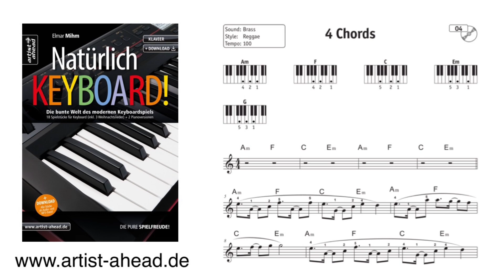4 Chords - aus dem Spielbuch für Keyboard „Natürlich Keyboard“ von Elmar Mihm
Natürlich Keyboard!
Die bunte Welt des modernen Keyboardspiels, 18 Spielstücke für Keyboard (inkl. 3 Weihnachtslieder) + 2 Pianoversionen

„Natürlich Keyboard!“ möchte Dich mitnehmen auf eine spannende musikalische Weltreise mit weißen und schwarzen Tasten. Sei der Steuermann Deines Keyboards und entdecke tolle emotionale Balladen, melodische Rock- und Popsongs, kraftvolle Stadionhymnen, Musik aus aller Welt sowie drei moderne Interpretationen traditioneller Weihnachtslieder. Einen kleinen Ausflug ins Klavierspiel ermöglichen die Pianoversionen von „Ferne Sterne“ und „Lady Evelyn's Dance“.

Alle Stücke sind mit Griffbildern der verwendeten Akkorde und Vorschlägen für Sound, Style und Tempo versehen. Du bist jedoch herzlich eingeladen, kreativ die Klänge und Rhythmen Deines Instruments zu nutzen und eine eigene neue „Reiseroute“ zu wählen.

„Natürlich Keyboard!“ fördert Dein Verständnis für viele verschiedene Musikstile, Dein Rhythmusgefühl und Deine Fingerfertigkeit. Das Buch richtet sich an Keyboardschüler ab dem zweiten Unterrichtsjahr sowie an alle „reisefreudigen“ Keyboarder.

Natürlich Keyboard! Die bunte Welt des modernen Keyboardspiels, 18 Spielstücke für Keyboard (inkl. 3 Weihnachtslieder) + 2 Pianoversionen (inkl. Audio-Download). Keyboardstücke für Anfänger.